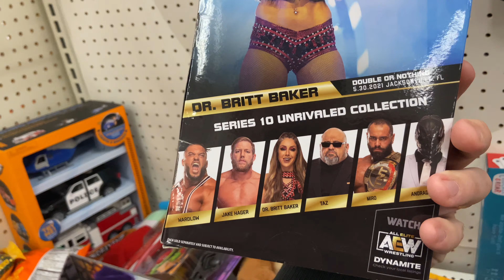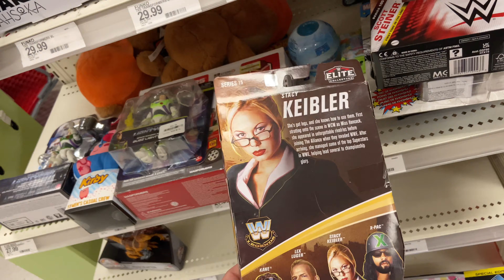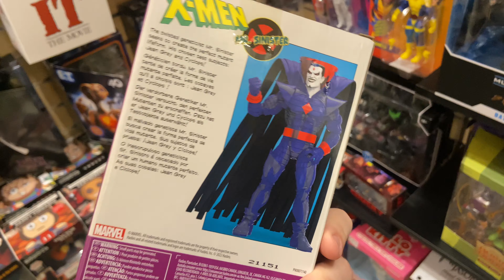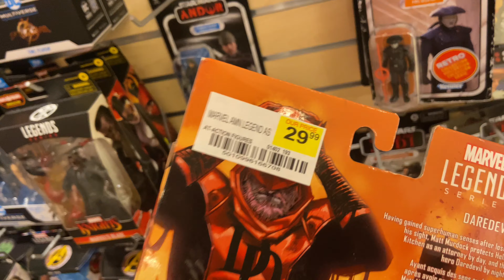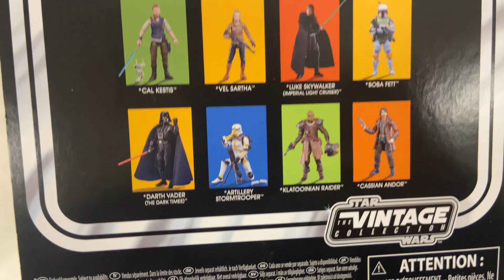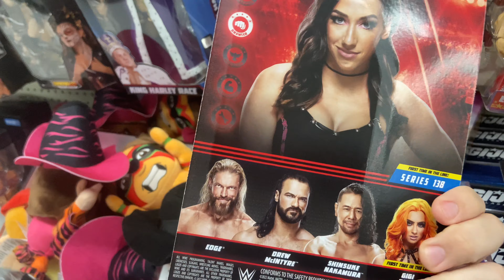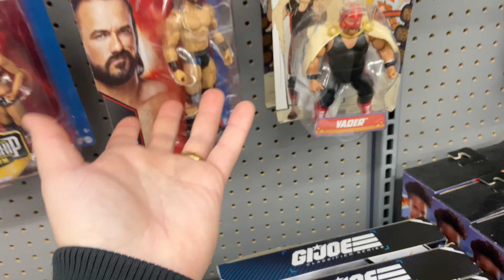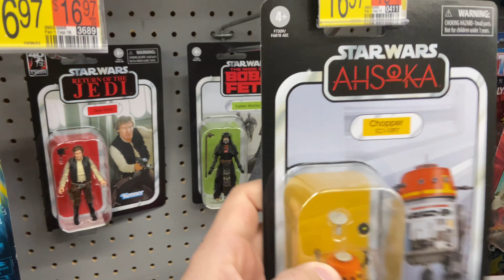NEW TOY HUNT OF 2024! WWE/MARVEL LEGENDS & MORE! (My Wife Loves Hunting)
It’s a new year let’s start off with a Bang!!!